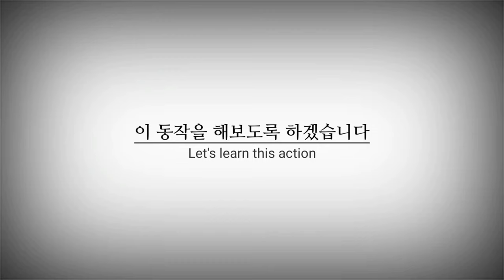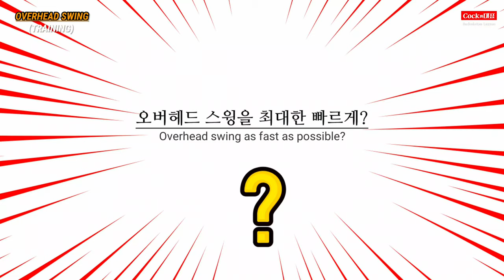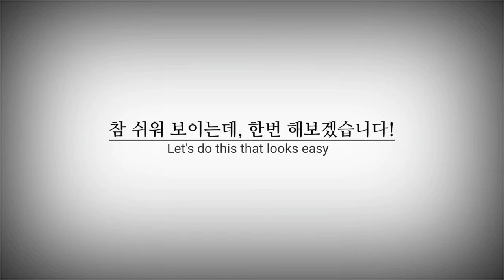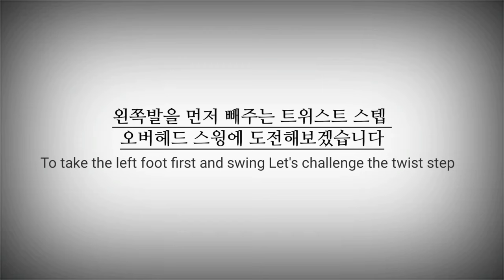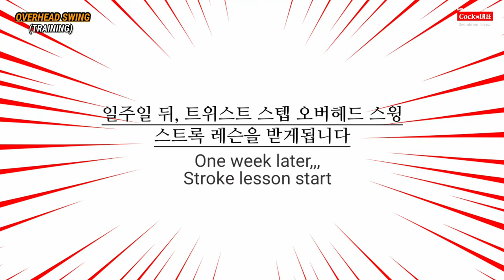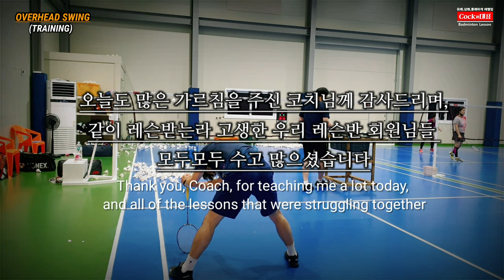[콕까대표레슨] 오버해드 스윙 연습! 이렇게 해보셨나요? (Body rotation, Speed, Twist step) 그동안 못해본 새로운 연습법을 소개합니다(ENG sub)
오버해드스윙, 콕까대표, 김광석배드민턴

안녕하세요
이번 영상은 오버해드 스윙에 대한 레슨영상 입니다

저희 김광석 코치님에게
오버해드 스윙시에 가장 중요한 몸의 회전, 스윙의 속도,
그리고 응용동작까지 세심하게 레슨받은 현장을 담아왔습니다~ 많은 동호인분들에게 이 연습법은 분명 도움이 되실겁니다~^^

감사합니다~

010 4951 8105  ☜ 레슨총무
(월수금/화목금) 오전 9:30~ 오후 2:00